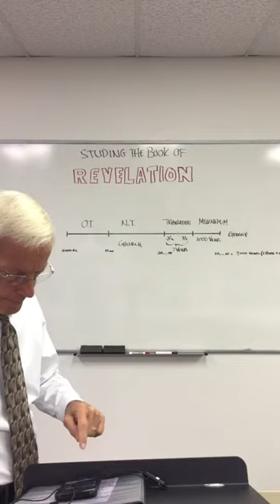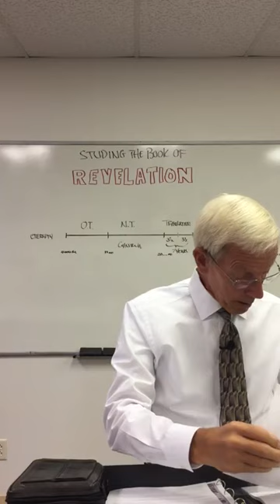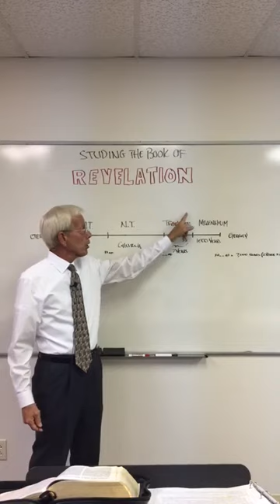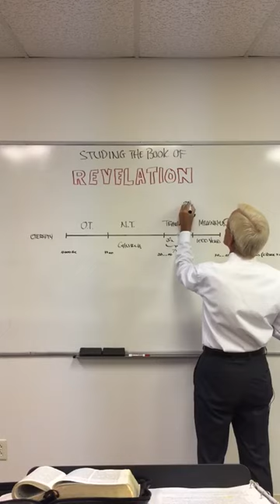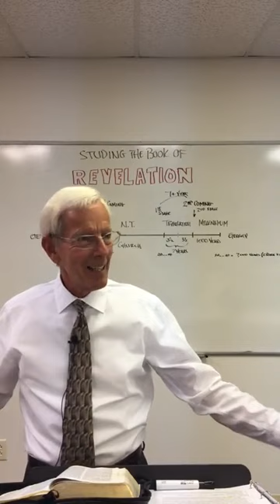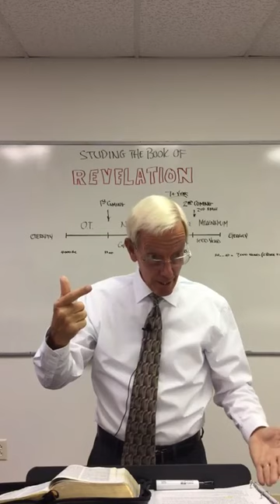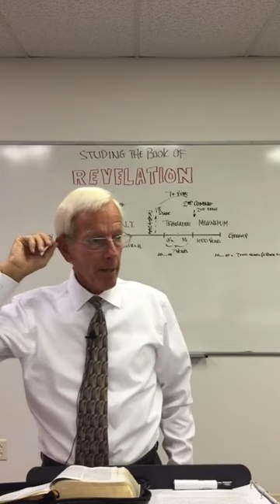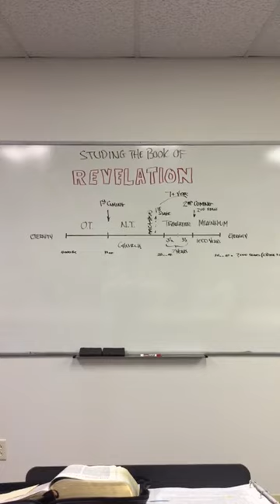First Baptist Church of Sidney Ohio Sunday School 6/25/2023